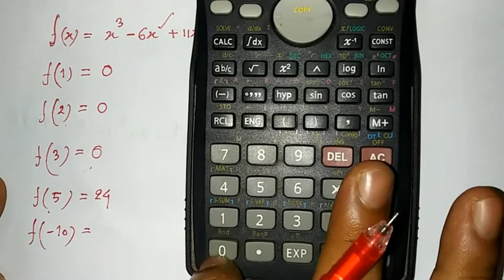ক্যালকুলেটর ব্যবহার করে ফাংশনের মান নির্ণয় / how to use calculator to find out value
Calculator ব্যবহার করে ফাংশনের মান নির্ণয়।।
 HSC higher math
Quick learn
Basic discussion and problem solution
S U Ahmed,  ketab sir, Ruponti prokasani related problems solution
I think it will be helpful.